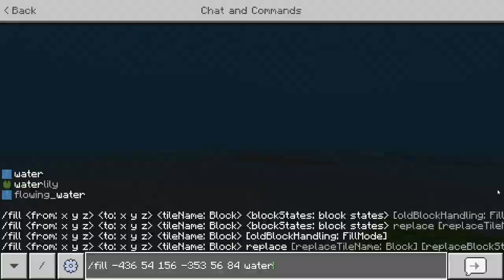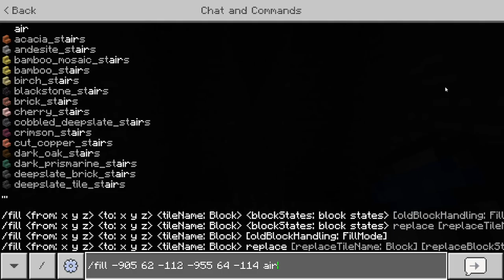Finally moving on beyond the Mansion! [Pixelandia MegaBuilds]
It's great to be working on some different buildings